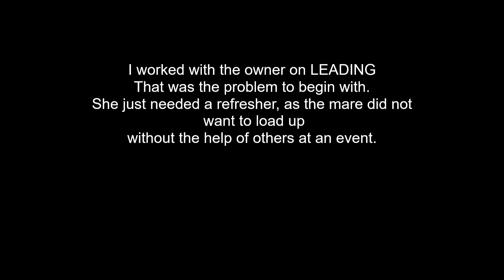Problem Loader Paint Mare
This mare/owner just needed a refresher. After a little leading practice, we loaded her up, drove her around the barn, then I drove the owner as well as my camera person in the trailer so they could feel what it's like and also listen for sounds/things banging. You can remove/relocate, or wrap snaps with vet wrap to quiet them down, so the horse has a nicer ride.